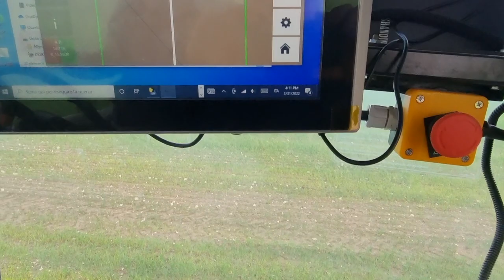Nuova installazione su New Holland T6.160